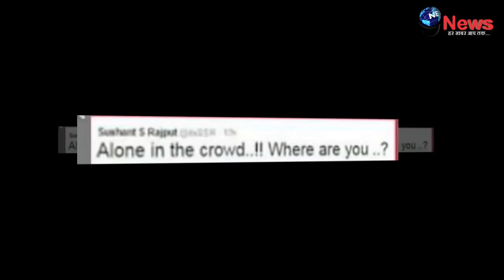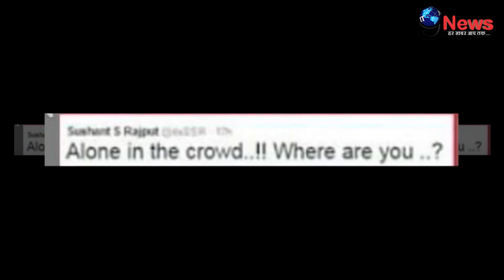सुशांत-अंकिता के बीच ऐसे हुई आखिरी बातचीत, देखकर रो पड़ेंगे आप… | Sushant | Ankita